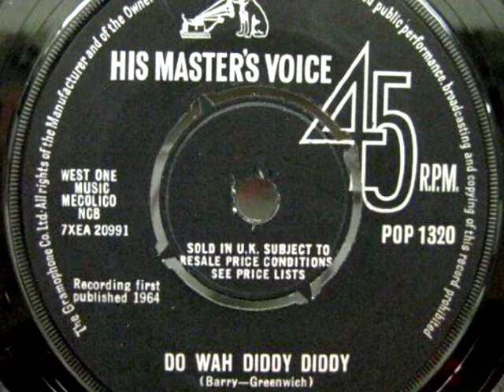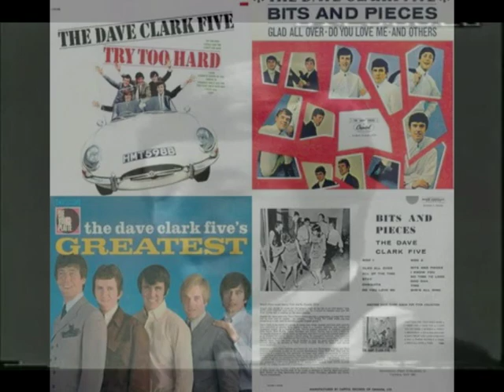The Mersey Beat Medley 2 by NOBODY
Japanese Rock Duo "NOBODY"